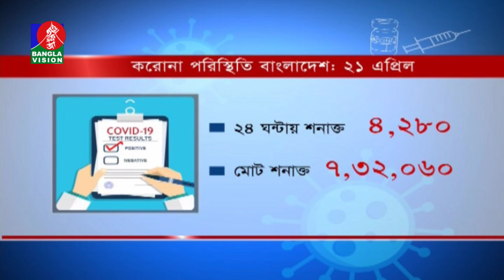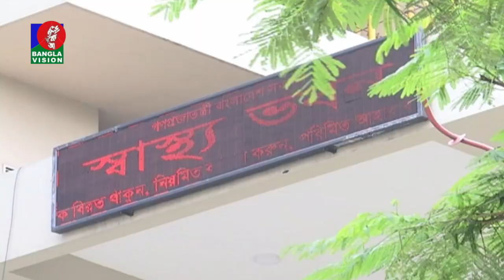হাসপাতালে শয্যা ও অক্সিজেনের ঘাটতি নেই: স্বাস্থ্য অধিদপ্তর | Banglavision News